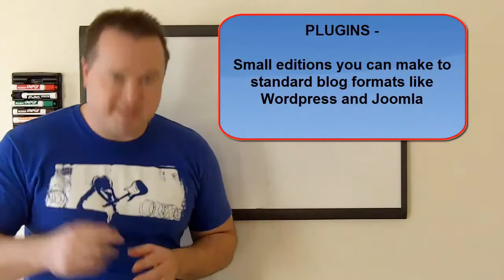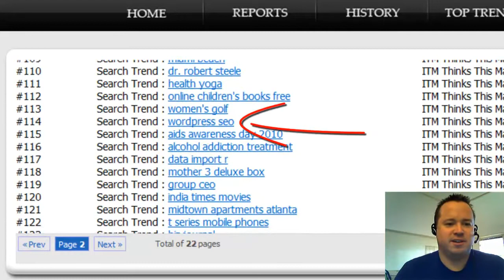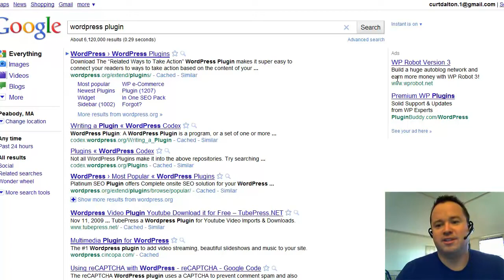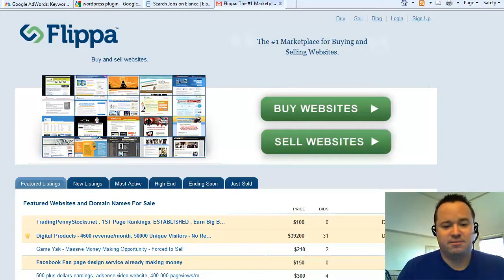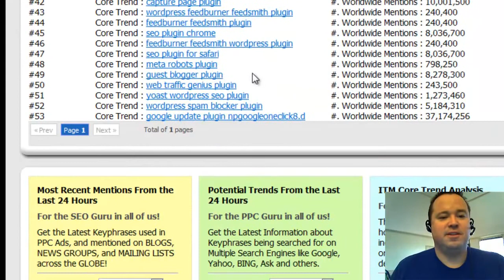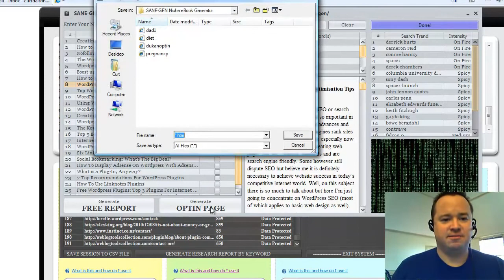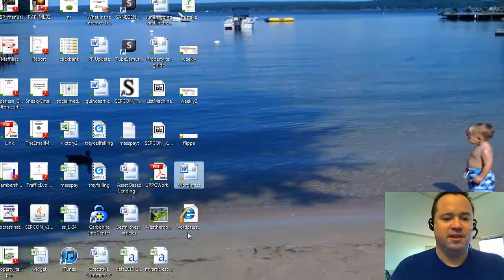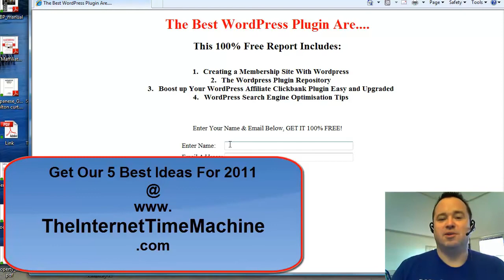Wordpress Plugin Niche - Hot Niche For Under $500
has shown niche activity around Wordpress plugins, including the demand for plugins for SEO, SPAM, and MOBLIE. There plugins for Wordpress are hot and need more suppliers.